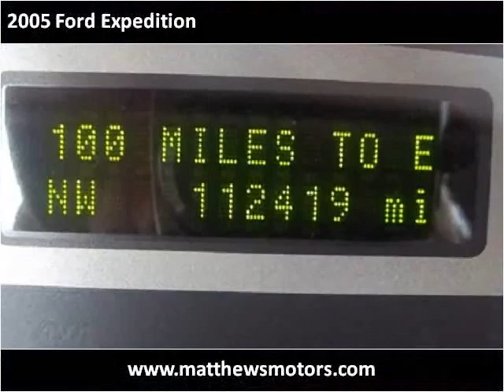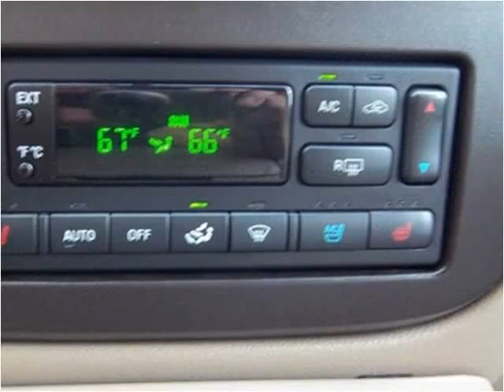2005 Ford Expedition available from Matthew's Motors Inc.